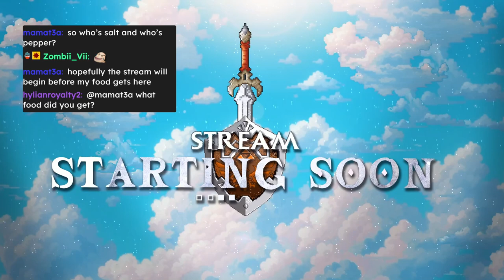Tales of the Torn Veil (Session 29) - Goodbye Stinky Nil, Hello Sunny Corsicolles! [D&D Live replay]